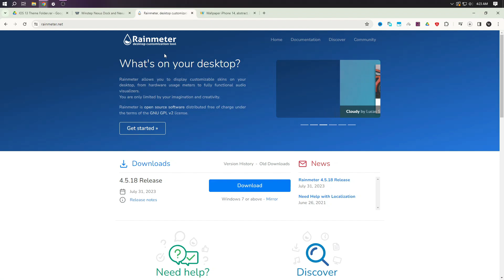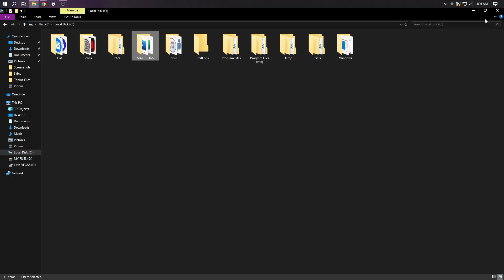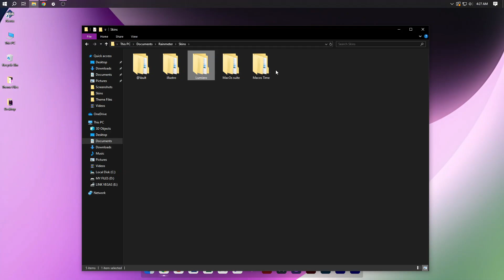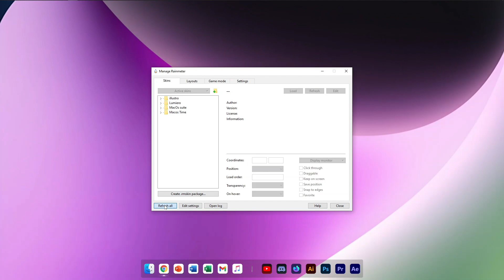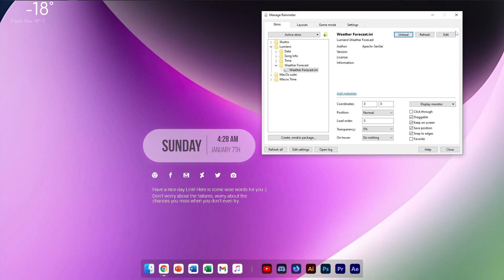iOS Style Theme For Windows 10 | Make Windows Look Clean Elegant 2024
This theme is called dynamic theme for windows 11 . make your windows 11 look more attractive .

| Desktop Customization .
| Windows Themes
| Desktop Themes
| Amazing Live Wallpaper
| Windows Tricks

Watch:

 • Vein — KV | Free Background Music | A...

Morning Station by Tokyo Music Walker